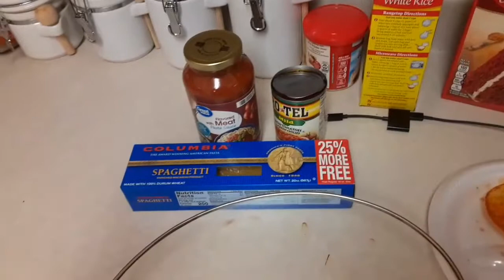Last Minute Christmas Shopping | 12 Days of Christmas DAY 1 | Army Family Vlogs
Hey YT family! Welcome to 12 days of Christmas 2020. I procrastinated so today we're doing some last minute shopping.